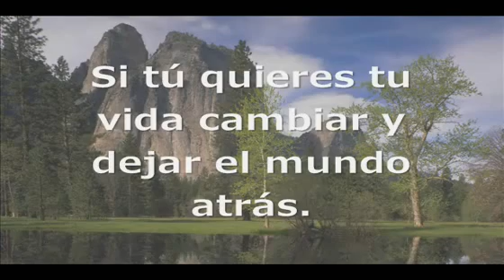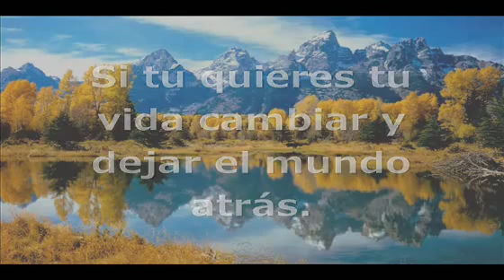Ven a Jesús Vocal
Alegraos en Jehová y gozaos, justos; y cantad con júbilo todos vosotros los rectos de corazón.